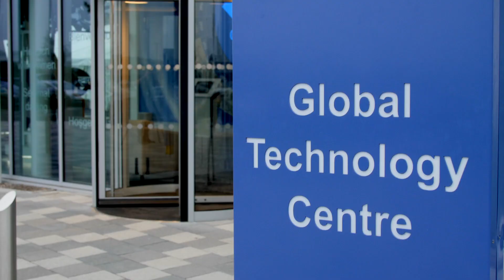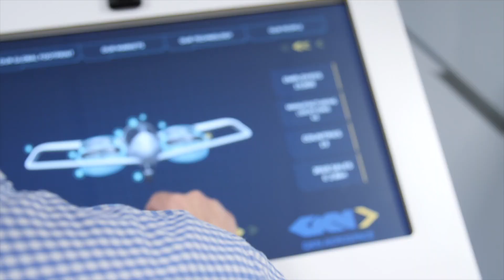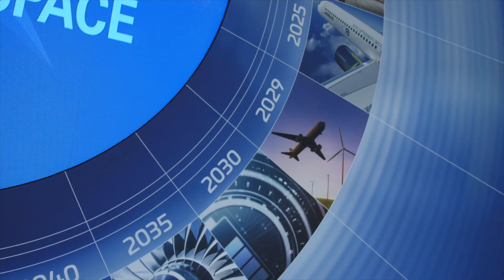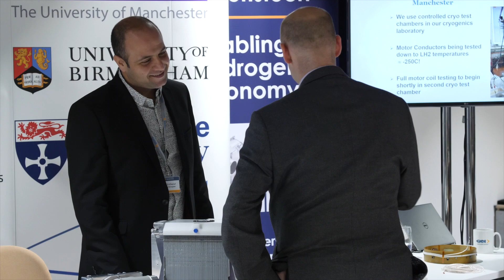GKN Aero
GKN Aerospace Global Technology Centre in UK